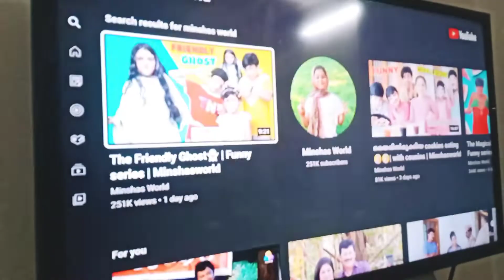My night 🌃 routine video